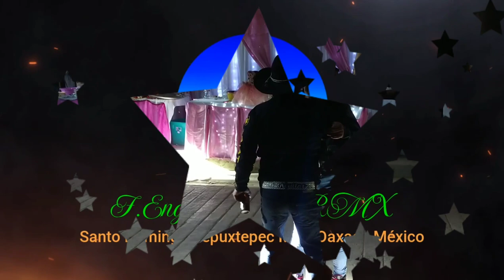Festejando XV Años De Nancy Elena Parte Final